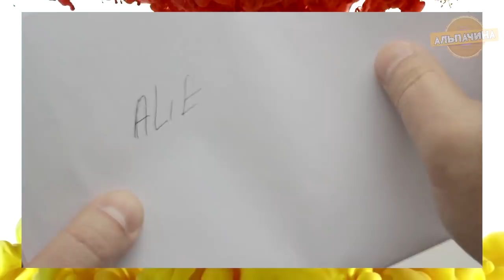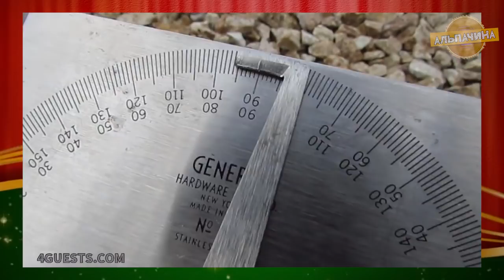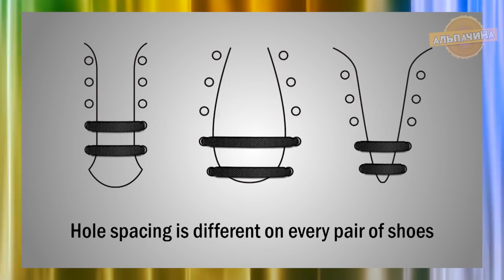16 ВЕЩЕЙ с ALIEXPRESS ДО 4 ДОЛЛ, ОТ КОТОРЫХ ТЫ ОФИГЕЕШЬ / ЛУЧШЕЕ С АЛИЭКСПРЕСС ИЗ КИТАЯ + КОНКУРС!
Сегодня я вам покажу прикольные, полезные и дешевые товары до 4 долларов с сайта Алиекспресс, думаю они вам понравятся:

★★ КОНКУРС, победителем становится случайный участник. Для участия нужно:
3. Оставить комментарий С КЛЮЧЕВЫМ СЛОВОМ под этим видео.
Приз: Любой товар из видео